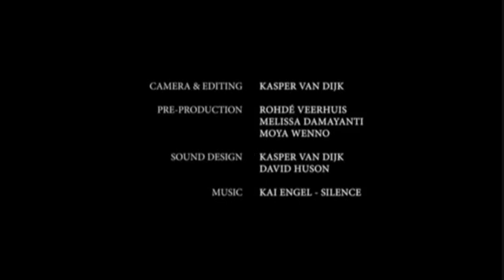Biroon Az Man - Kourosh Samadi بیرون از من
This is just something that I've edit.  I don't desire to offend no one by pub this edit.
This is a mere tribute to a great band; great poets and film makers. Thank you to all involved.